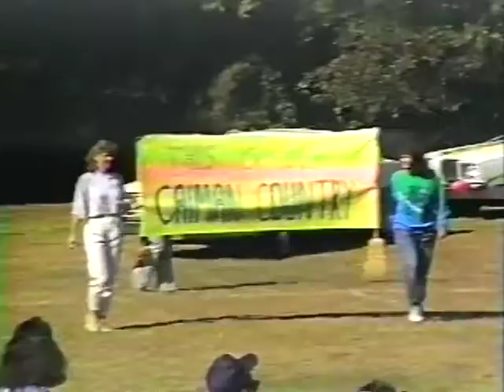CIU Grits Bowl 1987 - 3 / Halftime Show (Girls Powder Puff Game)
The 1987 Grits Bowl held annually at Columbia International University. This is the Halftime show which features the girls Powder Puff Game. Pam Green is the North quarterback.  There is also an interview with North quarterback - Joe Hobbs.  Finally, Charlotte Coleman Glass doubts the South's ability to win without star receiver Mike Glass.